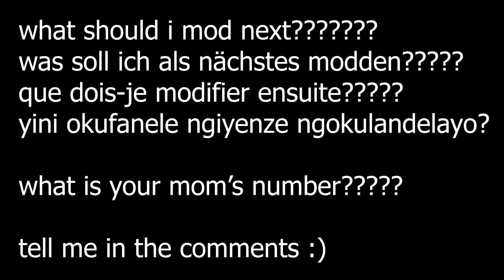Useless Mods: Custom USP-Silencer Skin & Sound | Counter-Strike: Source (With Download Link)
How to install: Click the link, download the folder, unzip the folder, put the folder in: SteamLibrary_HDD\steamapps\common\Counter-Strike Source\cstrike\custom